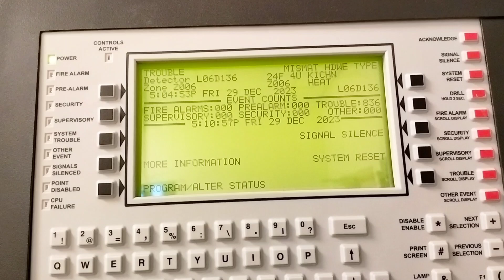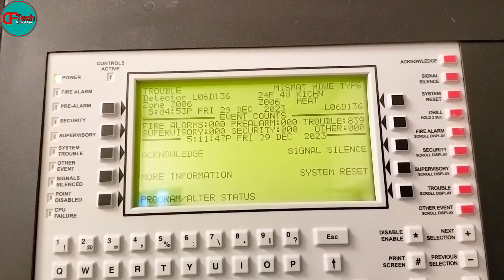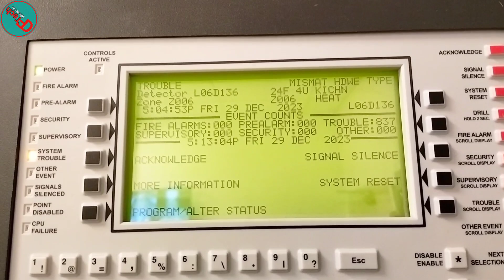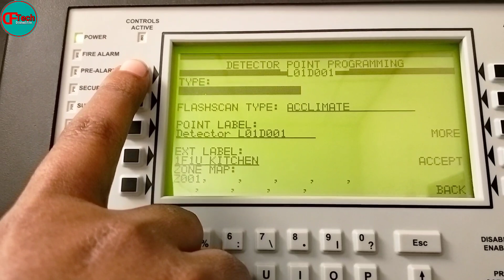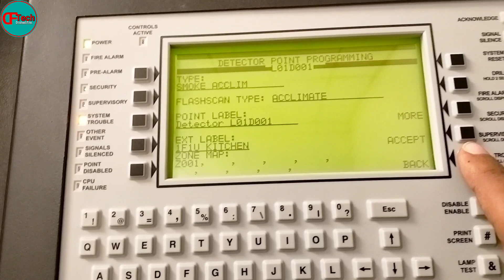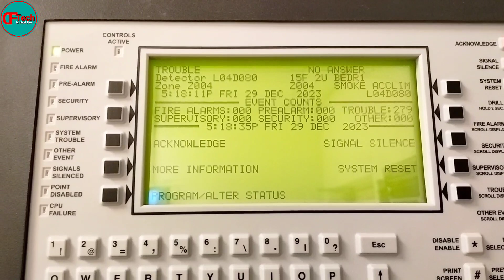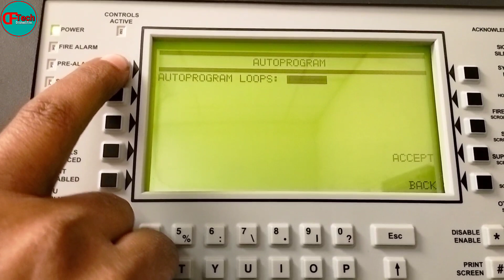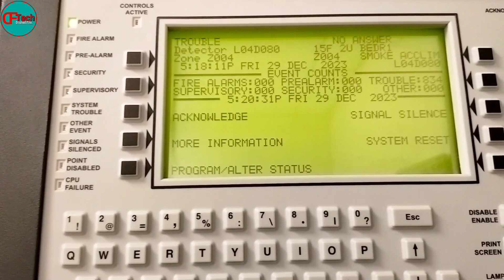Notifier Alarm Panel Trouble Shooting II Troubleshooting kaise karen Notifier Panel Ka...Part -1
Notifier Alarm Panel Trouble Shooting II Troubleshooting kaise karen Notifier Panel Ka

Panel Program Kaise Karen?
link--

 • How do the Smoke detector maintenance.